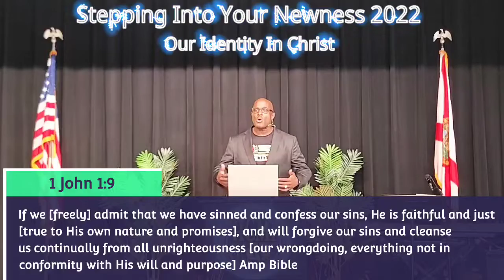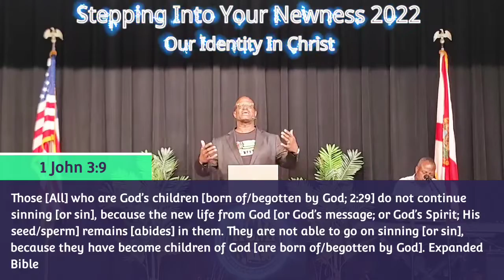Stepping Into Your Newness 2022 - Pt 44, "Our Identity In Christ Pt-7", 10-30-22.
"Move from slave-ship to sonship. Let us not loose focus to our benefits as an heir of God."